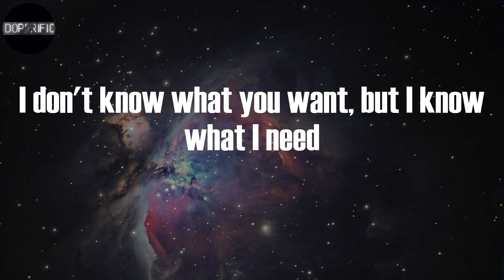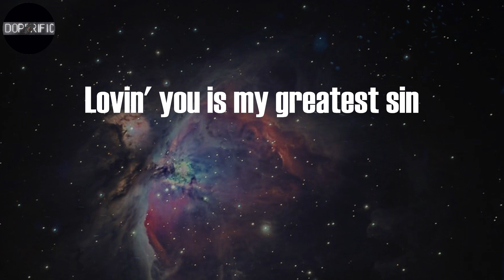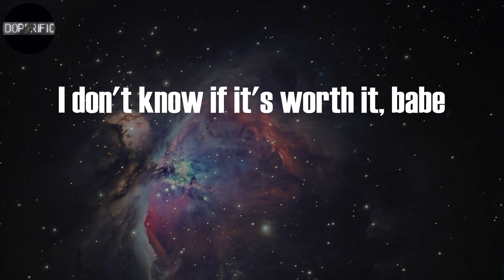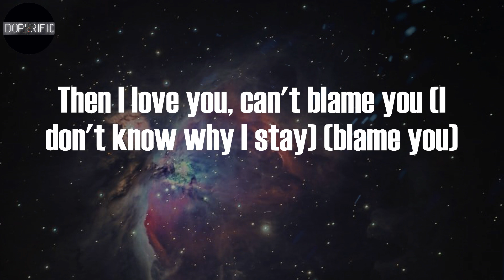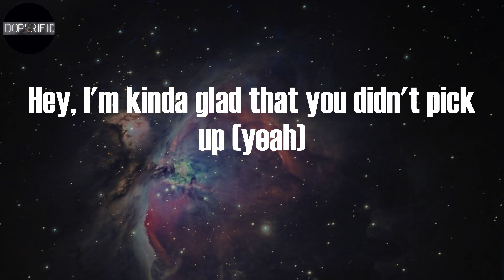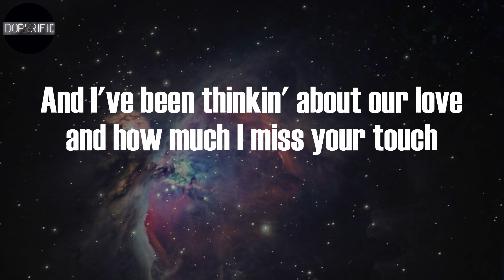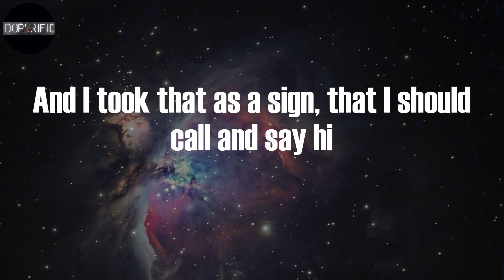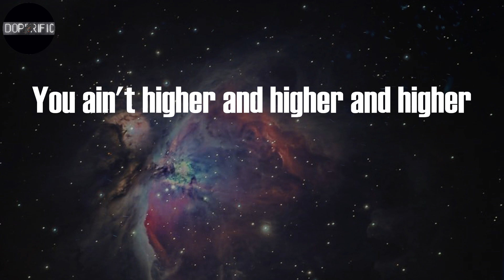Rod Wave - Street Runner (Lyrics)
Street Runner Lyrics:
Yeah, yeah
I don't know if it's worth it, babe
Look, uh